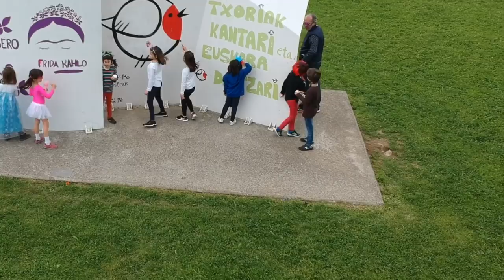Lip dub Asti Leku mp4